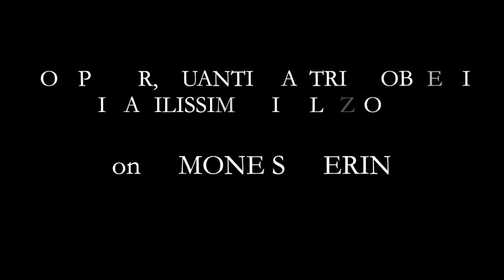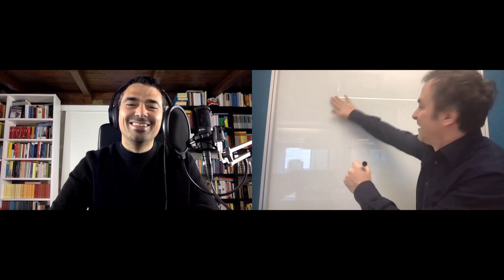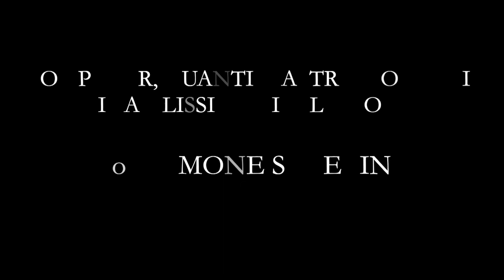PDR #23 SUPREMAZIA QUANTISTICA - con SIMONE SEVERINI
Simone Severini è responsabile della strategia in tecnologie quantistiche di Amazon Web Services (AWS).

Nella prima ora del podcast parliamo di cos’è un computer quantistico e a cosa serve.

Nella seconda ora parliamo di alcune delle sue implicazioni filosofiche e della carriera di Simone fra umanesimo e scienza, oltre che fra accademia e industria.

Simone è Professore Ordinario di Fisica dell’Informazione alla University College London (UCL), ha iniziato progetti industriali con Google, Lockheed Martin, e Siemens. Ha contributo alla nascita di alcune delle prime imprese nel campo delle tecnologie quantistiche, come Cambridge Quantum Computing, PhaseCraft, Rahko, e Q&I. È laureato in Filosofia (1999) e ha un dottorato in Ingegneria Informatica (2004).

Il mio ultimo romanzo si intitola "ODIO" (Mondadori, 2020) e lo trovi qui

I libri degli ospiti di PDR e consigli di lettura sulla fisica quantistica sono su